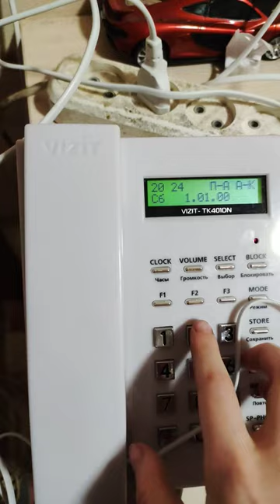как поставить время на пульте консьержа визит